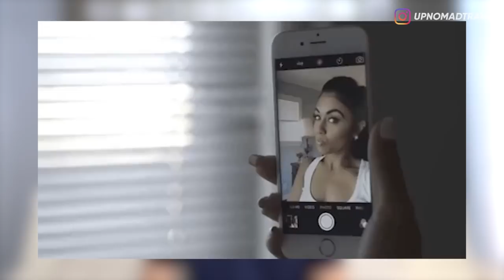MEMBACA PENGALAMAN HORROR NGINEP DI HOTEL VERSI KALIAN PART 3 | HORMAD #04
HORROR | Paranormal Experience | ParanormalExperience | Staycation | Hotel | Cerita Horror | Creepy Pasta

Halooo semuanya...
Apa kabar kalian? semoga baik-baik dan sehat selalu yah!
Selamat malam minggu juga buat kalian semua, dan buat yang jomblo ngga usah sedih karena aku bakal nemenin kalian malam ini... wkwkwk...
Masih sama seperti episode minggu lalu, hari ini aku bakal bacain cerita pengalaman-pengalaman horror nginep di hotel versi kalian yang udah kalian tulis di komen...
Dan hari ini aku udah pilih beberapa cerita yang menarik untuk aku bagiin ke kalian! So langsung aja tonton videonya sampai habis! ENJOY!!

Dan jangan lupa juga kalau kalian ada cerita pengalaman2 horror yang pengen kalian sharing buat aku bacain di episode HORMAD minggu depan jangan lupa tulis di komen di bawah!